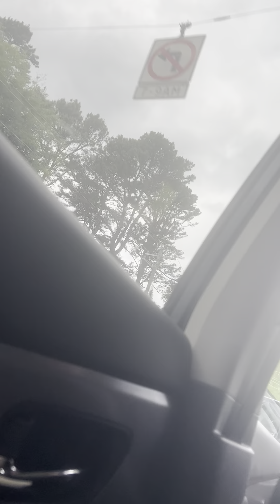More driving in Charlotte, North Carolina, May 19, 2024